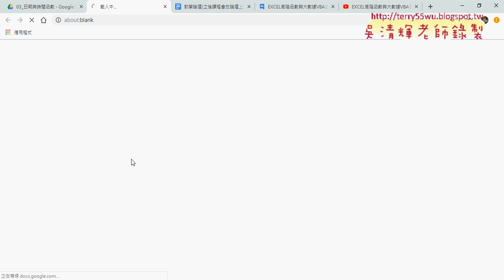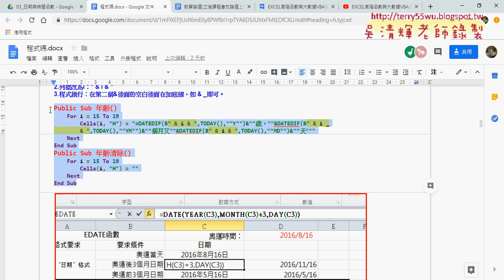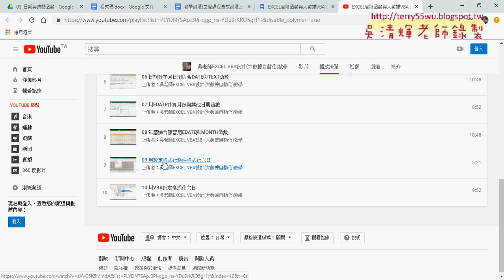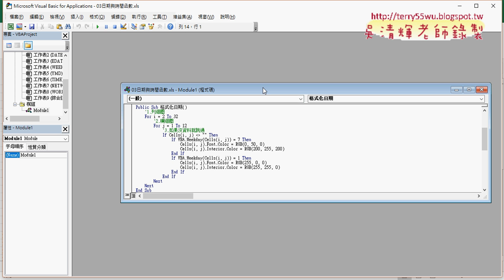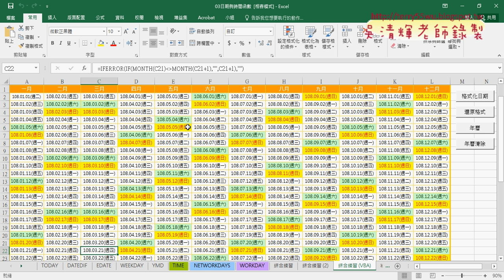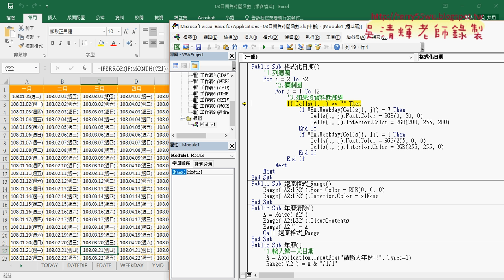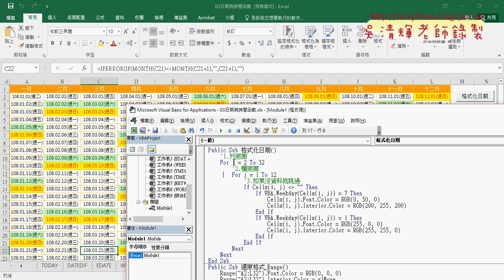01 重點回顧與格式化日期